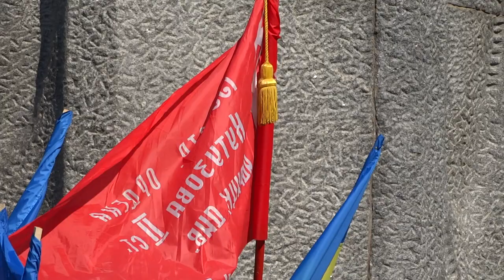Девятое мая 2016, Харьков, мемориал Славы, скорбящая Родина-мать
9 мая 2016 года в Харькове. У мемориала Славы рядом с монументом Скорбящая Родина-мать знамя Победы, желто-синие и чёрно-красные флаги. 71 день Победы.